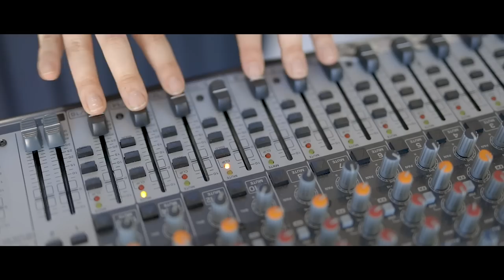Tznius is Cool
Lyrics:
Tznius is good, tznius is great, tznius is what you wanna be if you wanna rate. x2

Umm, not to brag or anything, but, at my school, I'm sort of in the popular crowd or whatever, and at my school, tznius is cool. So, if you're one of those girls who wears, like, a skirt that barely covers your knees and then when you're sitting forget about it, well, at my school, no offense or anything, but, you just wouldn't be cool.

Tznius is good, tznius is great, tznius is what you wanna be if you wanna rate.

Ok, ok I'm really sorry I said that. I'm sure you're a really nice girl even if tznius does happen to be your personal challenge. For me, my personal challenge is totally ona'as devarim/ loshon hara, so like, after this song about tznius, I totally wanna hear your song about ona'as devorim/lashon hara, 'cause, like, I totally need to hear it. But for now? this song is about tznius, so, like, if you're into wearing really tight shirts even tho they cover your collar bone and your elbows and everything, then, like, no offense or anything but, you just totally don't get tznius.

Ki Kol kevoda bas melech penima, kevoda bas melech penima. V'hatzenaya leches im elokecha.

Look, I know it's not cool to be all preachy and lecture-y, but, I'm really saying this because you're a bas melech and so am I and, like, I wanna share this insider information with you. V'ahavta lerayecha kamocha, right? Hashem wants what's best for us, and if everyone's checking out your beautiful bod and your tight shirt and your short skirt, we miss out on seeing your beautiful neshama, which is really who you are. Chaval for us to miss out on your neshama, girlfriend.

Uch, it's hard being teenagers because we're really into how we look and we're just getting used to looking this way. I mean, I have cute knees, I mean, I really do. I look good in a short skirt. Hashem, thank you for making me this gorgeous.  But, as cute as my knees are, my neshama is even more gorgeouser -- or whatever -- and dressing and acting b'tznius makes us look, like, double beautiful, on the outside and on the in. So, like, you wanna borrow a longer skirt? Oh my gosh, that looks awesome on you! Now, you wanna sing me that song about loshon hara/ona'as devorim?